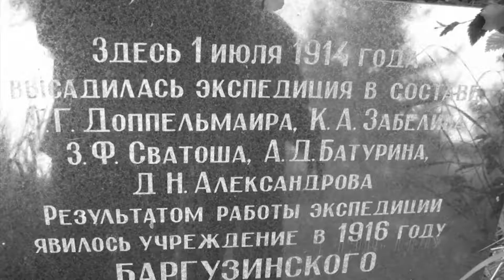11.01.19 Баргузинский заповедник